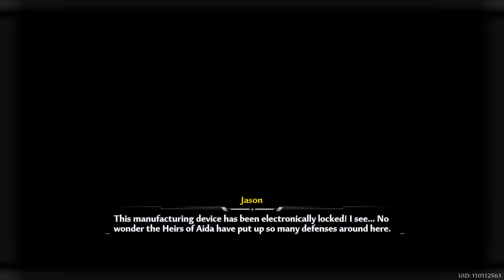Agent Jason Tower of Fantasy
Agent Jason Tower of Fantasy. How to do Agent Jason Tower of Fantasy quest. You can complete Tower of Fantasy Agent Jason mission following this video guide. Tower of Fantasy is a free-to-play action role-playing game developed by Hotta Studio.